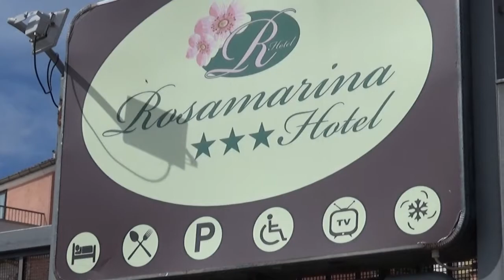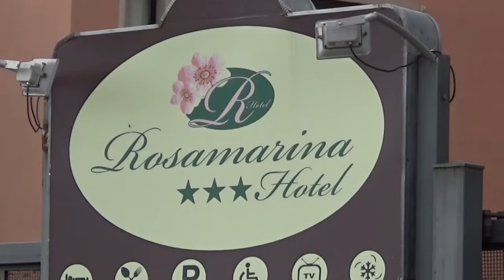viaggio in puglia hotel rosamarina san giovanni totondo